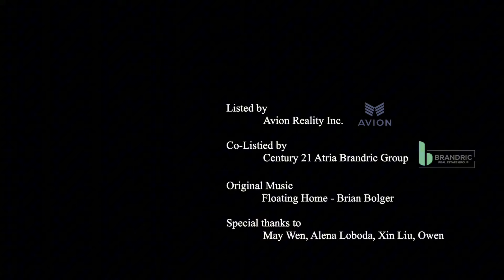$ 6,890,000 Mid-Town Toronto House Tour Luxury Estate Experience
Welcome to our newest listings in York Mills, Toronto. Introducing this magnificent fine-craft estate that embodies all aesthetics in this transitional style. This property has a rare-find layout and is about the most well-lit detached homes in the neighborhood featuring a 20 ft high ceiling right from the entrance. You will not be disappointed!

🌟 Custom modern open design
🌟 20-foot high-end main living room
🌟 Full set of Wolf / Sub-Zero / AEG built-in appliances
🌟 Above-ground area of 5000 square feet, occupying a regular 68.5*125 lot
🌟 Bright and clean windows, the best natural light
🌟 Circular Open Dome skylight
🌟 Ecosmart design open flame fireplace
🌟 Medieval vintage wine cellar
🌟 Maax hydrotherapy massage bathtub